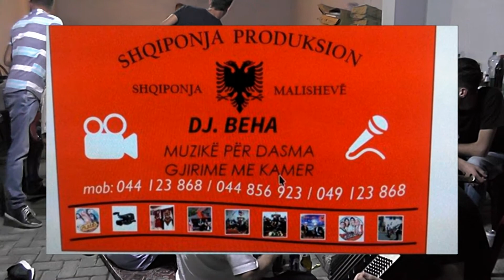ISAK ZABELAJ ME DJEM + XHEMAIL KELMENDI 2017 =SHARKIA E HAMZES